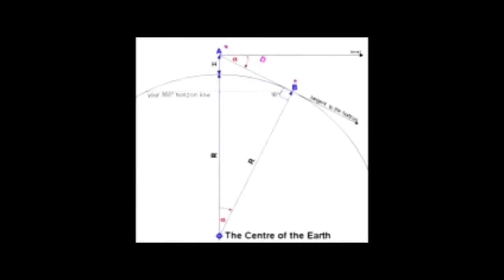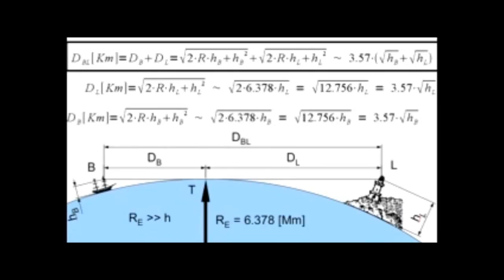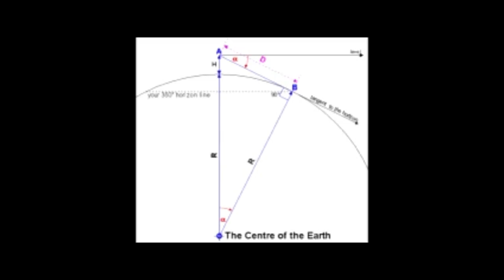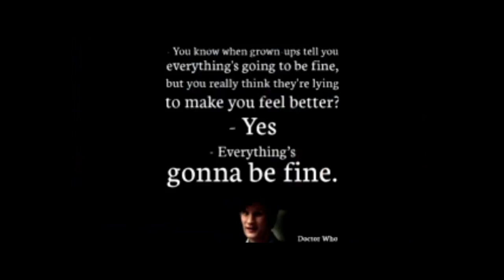16012501 Where is the fucking Curvature of the Earth? Women Curves ;) Flat Earth Bitcoin Community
Part of the video is from markksargent Flat Earth Clues Interview 53 - RiveRose Radio via Phone

Where is the fucking Curvature of the Earth?